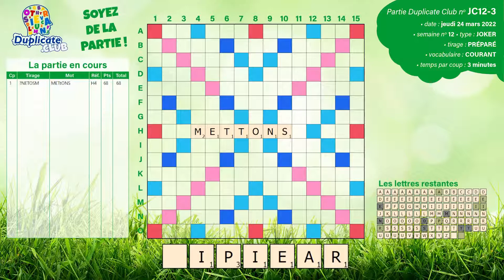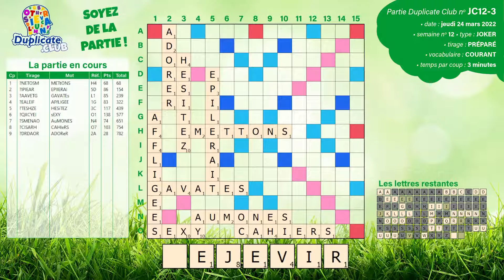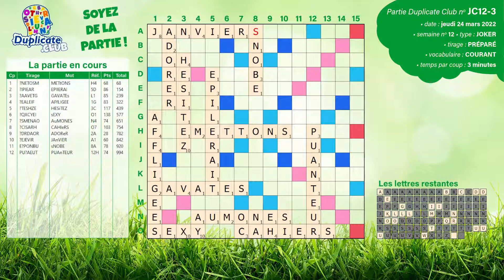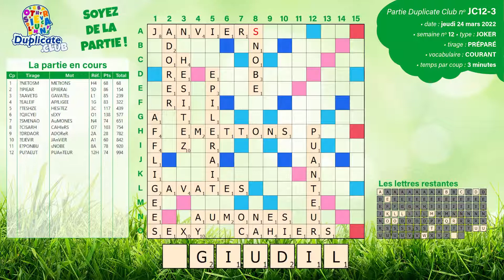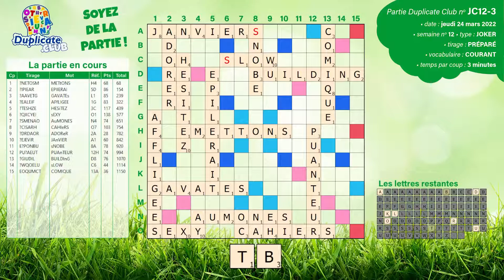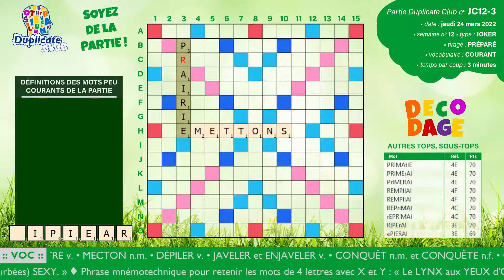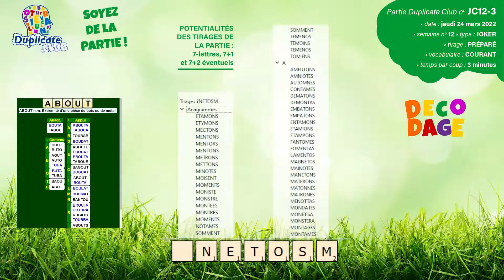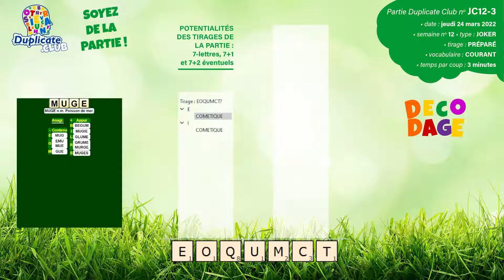🔠 ✅ Partie JC12-3 - Scrabble Duplicate - Joker - 3' - Vocabulaire Courant - Jeudi 24/03/2022